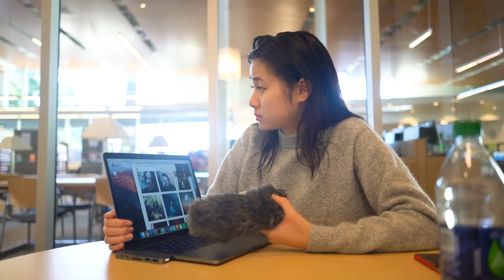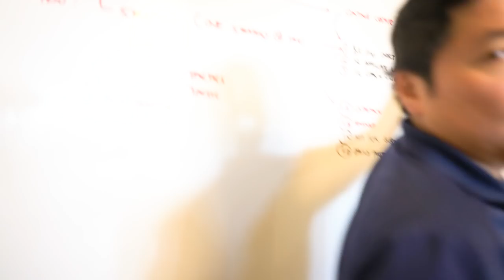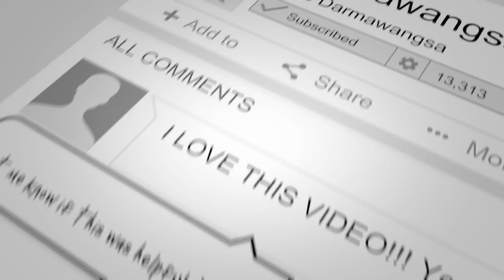STEP UP YOUR INSTAGRAM GIVEAWAY CONTESTS ( TIPS AND TRICKS )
SOCIAL MEDIA!

Editing/Video: @pdxpatterson

7640 NE Airport Way
# 56695